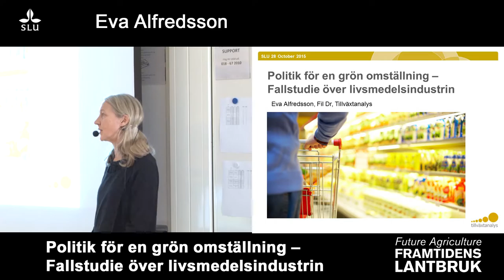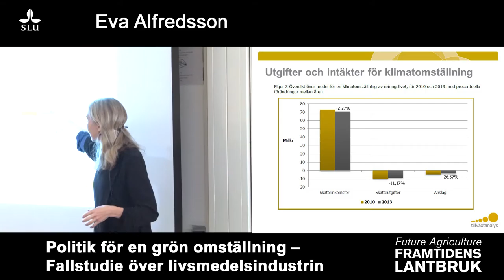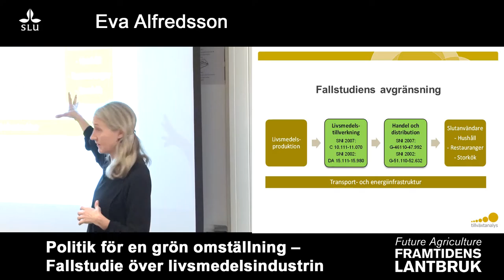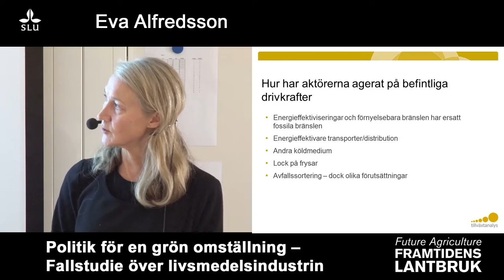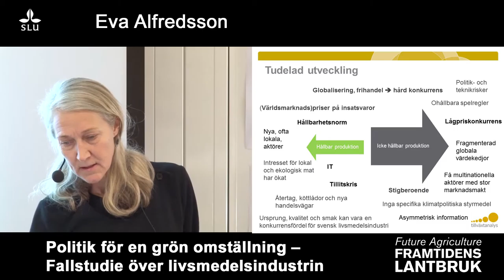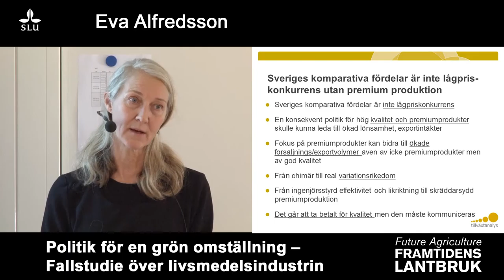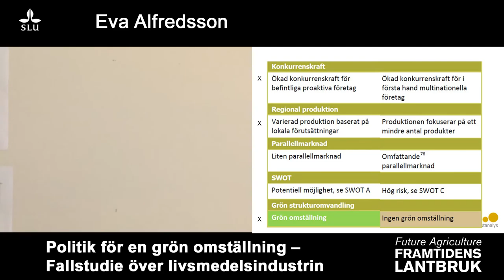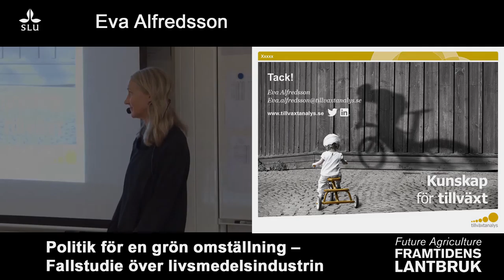Framtidens lantbruk/Future agriculture SLU - Eva Alfredsson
Politik för en grön omställning – Fallstudie över livsmedelsindustrin